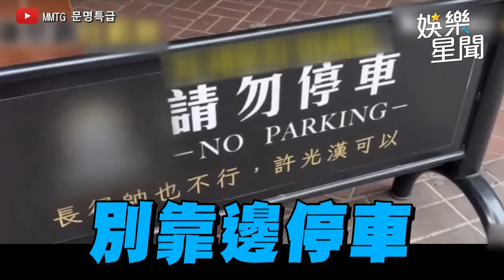許光漢《麻辣糖葫蘆》迷因中毒 荒謬停車格紅到韓國去｜三立娛樂星聞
★訂閱【女孩要幹嘛】甜寵浪漫戲劇看到飽